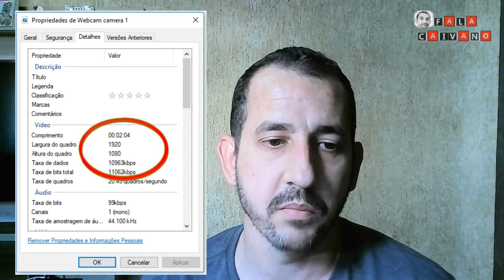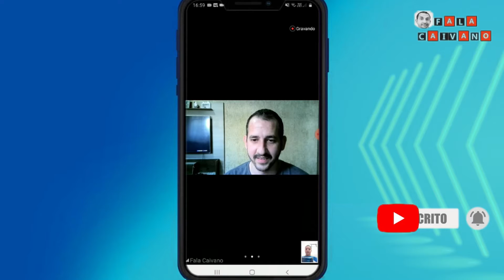Comprar webcam da China - UNBOXING WEBCAM 1080p HD - USB - Testando imagem e microfone (CONFIRA)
Comprar webcam da china | Testando imagem e microfone da webcam da China

✅ Link da WebCam do vídeo ou

UNBOXING WEBCAM BUILT-IN "Hd 1080p" USB - Mini câmera de computador
Full Hd 1080p Webcam Usb Mini Câmera De Computador Built-in. UNBOXING WEBCAM 1080p

Testando a imagem e microfone desta webcam 1080p.

Neste vídeo testamos a imagem e o microfone da webcam importada da China.

É provável que você também está com o mesmo problema que eu, precisa de uma webcam e quando foi pesquisar constatou preços muito alto.

Então eu fui pesquisar por uma webcam boa e barata. Um webcam para stream, mas que também servisse como webcam para live.

Eu pensei então em comprar uma webcam importada da China, isso mesmo, uma webcam da China.

Venho neste vídeo te mostrar a melhor webcam custo benefício 2020. Essa webcam preço baixo é uma ótima opção para quem não deseja gastar muito.

É uma webcam hd barata , com preço baixo mesmo.

Se você conhece alguém que está precisando, encaminhe esse vídeo pra ele, pois pode ajudar bastante.

Ela é uma webcam full hd 1080p, isso mesmo, é uma webcam 1080p de ótima qualidade.

Estamos usando a webcam há alguns dias e funciona perfeitamente.

🐥 Twitter: ainda sem tempo rsrs

Marcelo Caivano
📞 Contato para PARCERIAS: Me envie mensagem pelo Instagram.